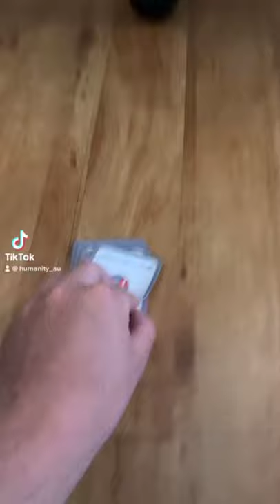New phone who dis (TikTok= humanity_au)